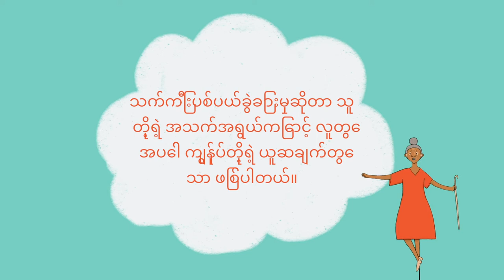Break free from ageism. See the whole picture. (Burmese)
Ageism is when assumptions about what happens in older age lead to prejudice, discrimination, and exclusion of older people in many areas of life. We need to break free from ageism!

Campaign with us to ensure that everyone knows how to recognise stereotyping and discrimination, and help us inspire others to take action to challenge it.

We have seen decision-makers and media stereotype older people as frail and vulnerable. And we have seen many governments put age-based restrictions in place, which means these stereotypes are perpetuated.

As we grow older our lives do not become disposable. Older people are us. They are our family members, our caregivers, our workers and neighbours. We need decision-makers to listen to what older people have to say, and ensure they have equal access to prevention measures, support and services, wherever they live.